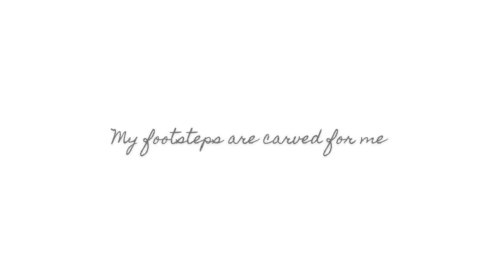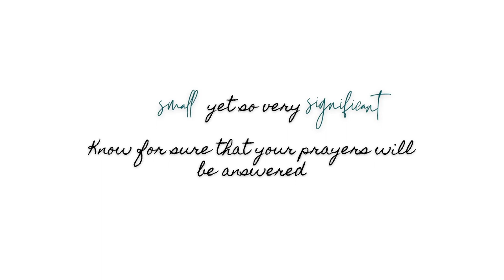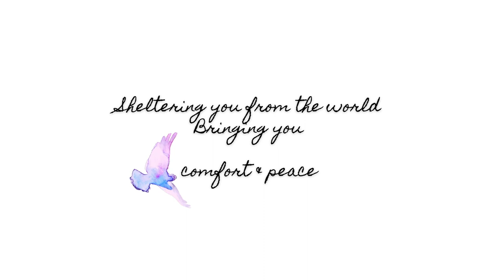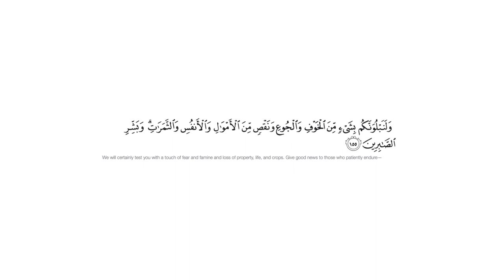A Poem to Palestine: The Just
I have gone through different stages over the past few days.
I felt grief and sadness.
I was angry and mourning the death of my people.
I felt helpless and guilty that it wasn’t me who was suffering.
The whole world has let us down for years but Allah will not.
My outlet is my poetry. So I dedicate this poem to Palest*ne and to my mother who instilled love in me for its land even if she was robbed the privilege of being raised in it.

They say the old will die and the young will forget.

We won’t.

-Tala Adlouni